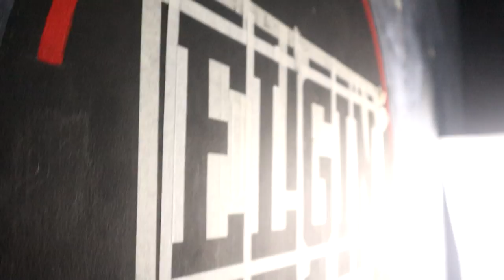ELGIN OFFICE VLOGS #2 (ROOM REPAINT)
The whole team re-paints the room for the green screen and Elgin logo! Mukang pang ML lang kami at hindi pang pintura haha